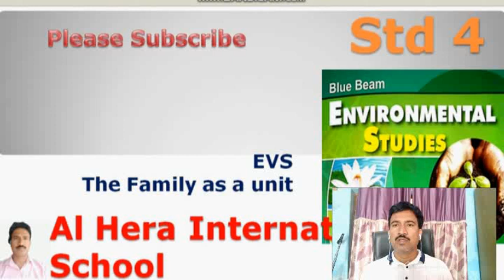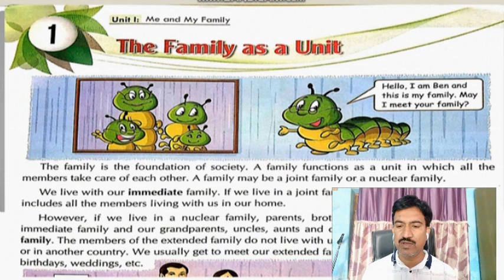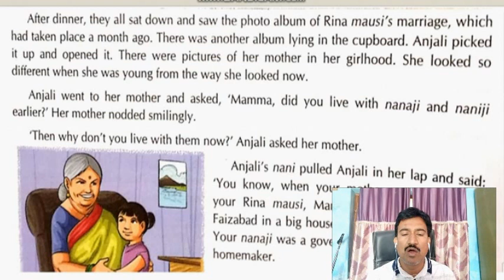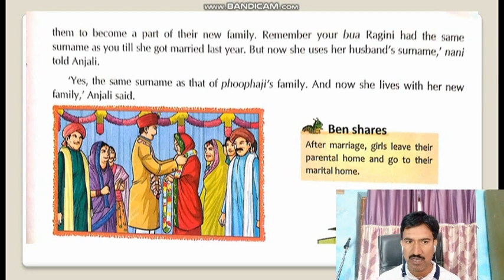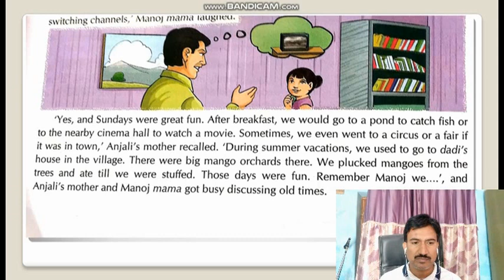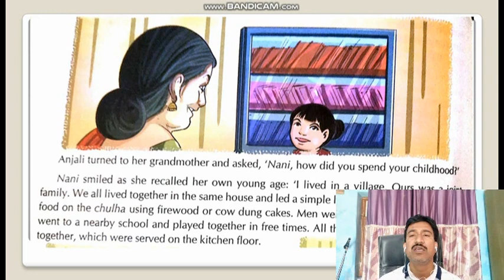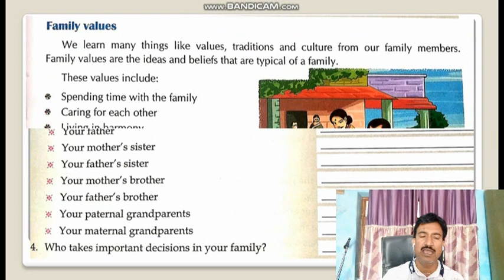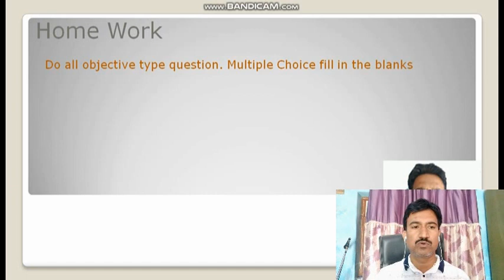4 EVS Chapter 1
Al Hera School STD 4 EVS The family as Unit